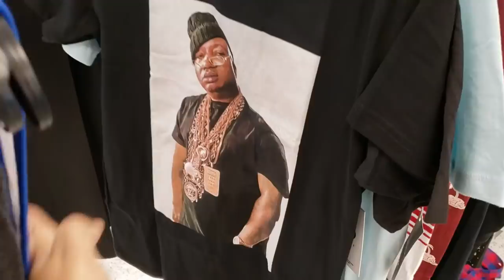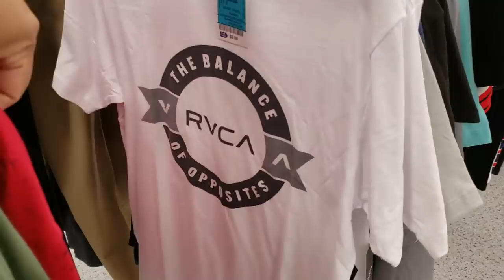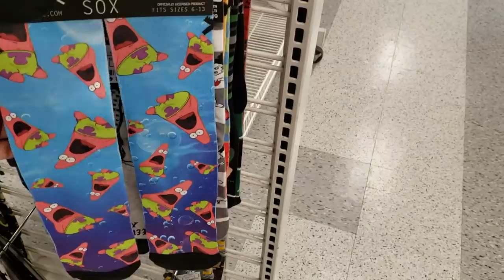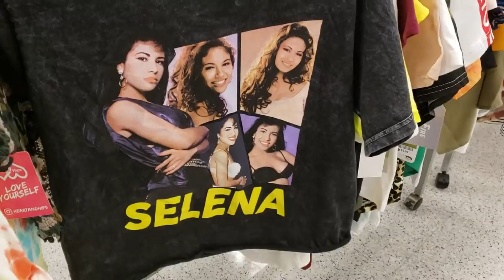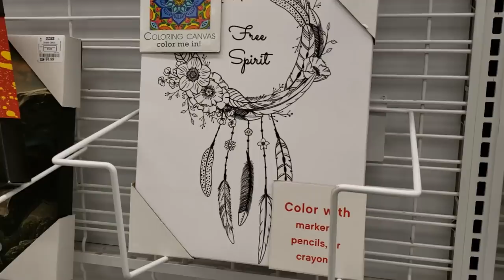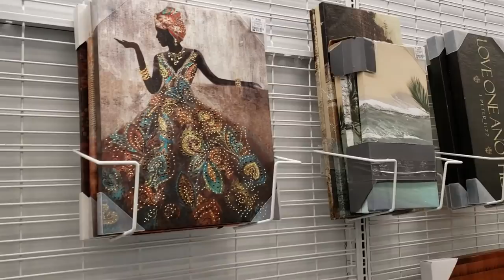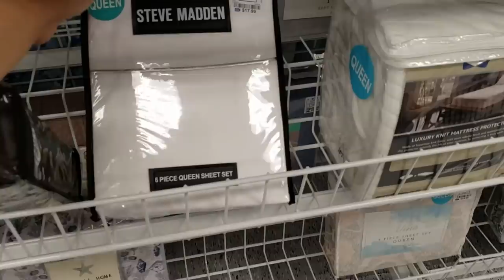ROSS Dress for less CLOTHING DECOR WALK THROUGH * SHOP WITH ME MAY 2019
Shop with me through Ross Dress for Less . Clothing for young men and women, shoes, décor, This has a little bit of everything. Bedding, throws . Pretty much anything I can look at without disturbing shoppers :)  Thanks for looking with me.

Have a great week Stay safe and BUCKLE UP